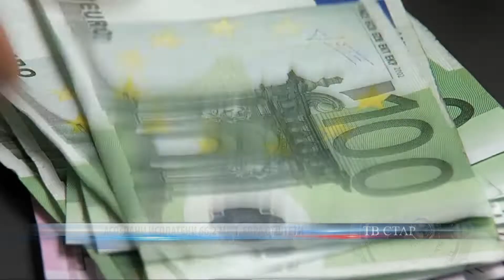АСО ЛАНИ ИСПЛАТЕНИ 66,2 МИЛ ЕВРА ОТШТЕТИ 15 02 2022